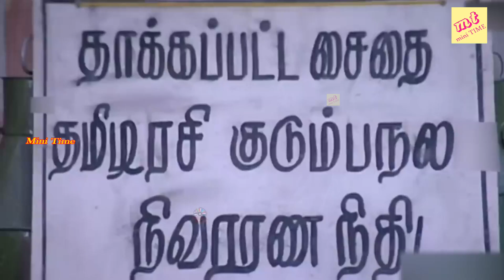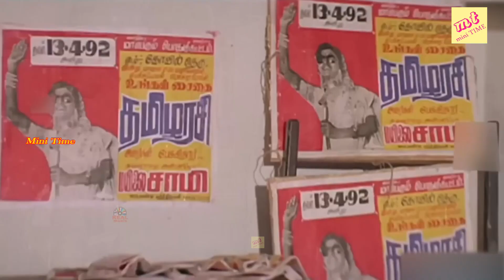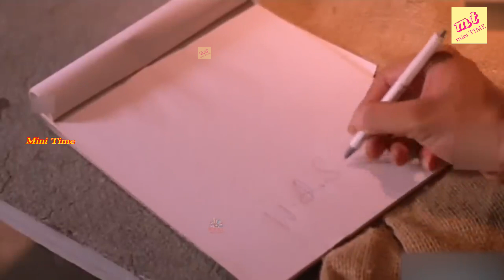மிஸ் பண்ணாம இந்த வீடியோவை கடைசிவரை பாருங்க..!!சத்யராஜ் , பானுப்ரியா ,கவுண்டமணி Comedy Movie Scenes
Cast
Sathyaraj as Sakthivel & Durai
Banupriya as Saithai Tamilarasi
Manorama as Durai's mother
Goundamani as Kuyilkunju
Napoleon
Mansoor Ali Khan
Vijayakumar
Nadia Ali

V. Natarajan
Screenplay by K. Subhaash
Story by Anumohan
Starring Sathyaraj
Bhanupriya
Goundamani
Vijayakumar
Manorama
Edited by Raghu
Babu
Production
company
Ananthi Films
Distributed by G. V. Films
Release date
12 September 1992